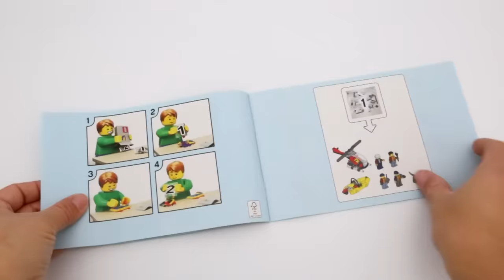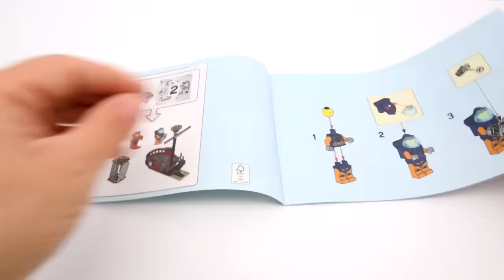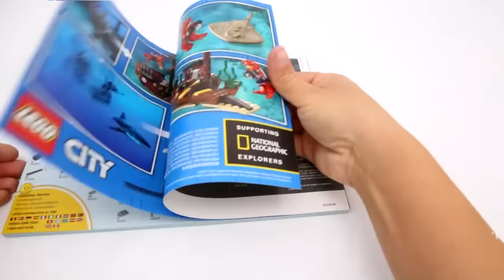LEGO City 60266 Ocean Exploration Ship Speed Build Review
Hello, Lego fans! In this video you can see the build of LEGO City 60266 Ocean Exploration Ship. This video is produced for all adult Lego fans and anyone who wants to add this amazing set to their collection, but want to know what they are buying.
Pieces: 745
Year: 2020